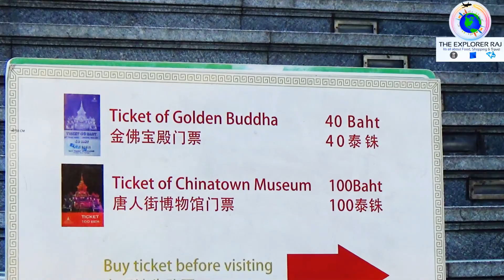5.5 Tonnes Gold Statue in Bangkok | Temple of Golden Buddha - Wat Traimit | Must-Visit in Bangkok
Wat Traimit, The Golden Buddha is a gold statue located in the temple of Wat Traimit, Bangkok, Thailand. Wat Traimit in Bangkok is known for housing a 5.5-tonne statue of a seated Buddha. The gold sculpture dates back to the 13th century and measures at nearly 5 metres in height.

At one point in its history, the statue was covered with a layer of cement kind of material and colored glass to conceal its true value, and it remained in this condition for almost 200 years, ending up at what was then a pagoda of minor significance. During the relocation of the statue in 1955, the plaster was chipped off and the gold was revealed.

Location: 661 Charoen Krung Rd, Talat Noi, Samphanthawong, Bangkok 10100, Thailand